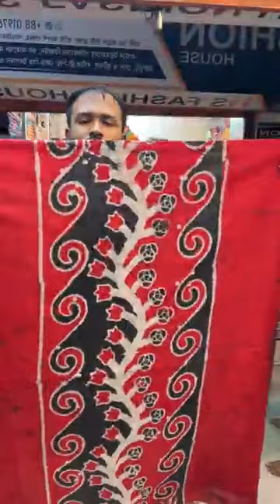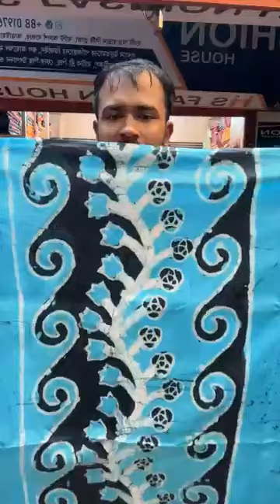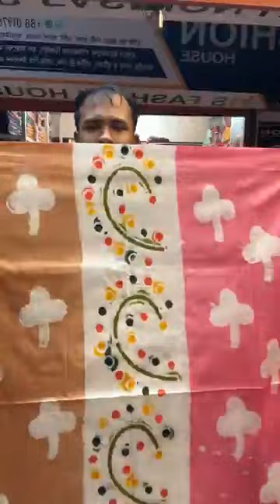সুপার ডিসকাউন্ট অফার ❣️❣️বেস্ট কালেকশন ❣️🇧🇩টাইডাই বাটিক🇧🇩ইন্ডিয়ান রাঙ্গলি।01936024789